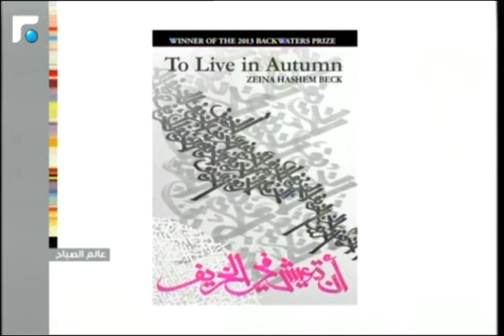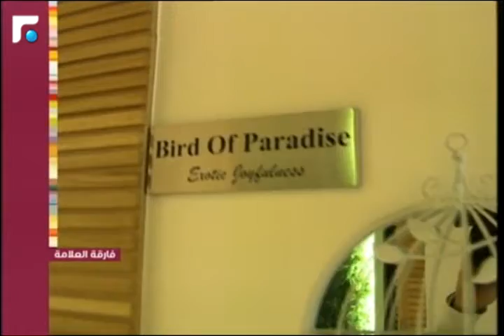عالم الصباح- فقرة "فارقة العلامة" 04/12/2014